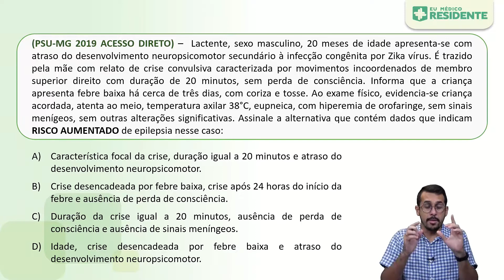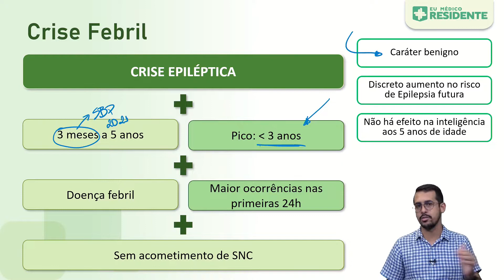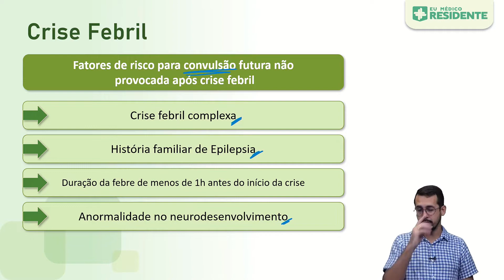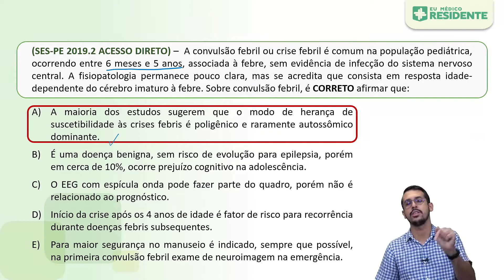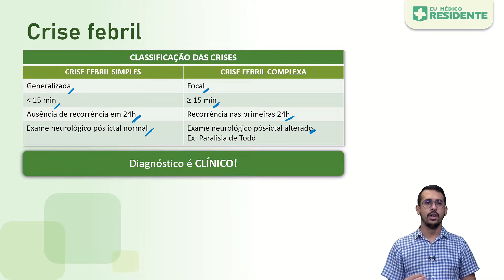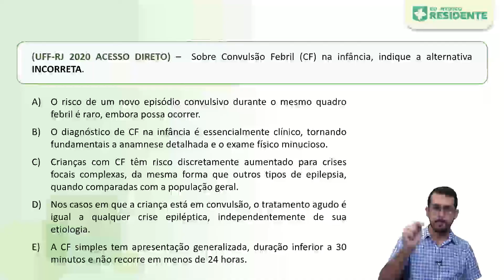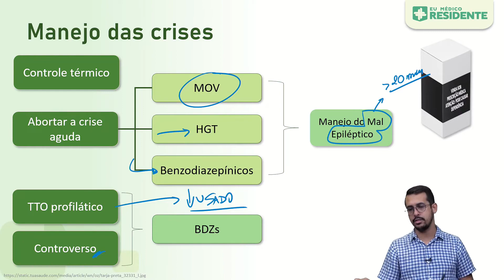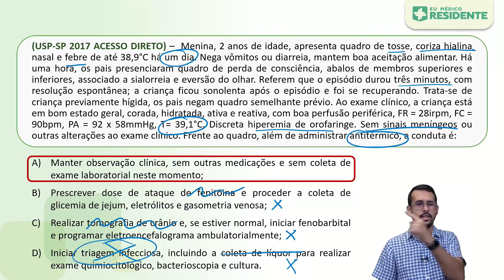Crise Febril na pediatria | Aprendendo com Questões: Pediatria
Rumo à aprovação dos seus sonhos com foco, inteligência artificial, aulas direcionadas e muito mais. Cadastre-se agora, faça um teste grátis e conheça a plataforma que irá revolucionar seu estudo para as provas de Residência Médica Hoje o assunto a ser discutido é Crise Febril na Pediatria, um tema muito recorrente nas provas de residência e que pode causar muitas dúvidas.  O Prof. Filipe Marinho explica em detalhes sobre definição; crise epiléptica; fatores de risco; classificação das crises e muito mais.

Já conhece o nosso banco de questões?

Um acervo imenso de questões de provas comentadas em texto e vídeo para você treinar, elucidar dúvidas e aprender a abordagem das mais diversas bancas. Encontre provas na íntegra, crie simulados personalizados, resolva desafios semanais e confira seu ranking.

E então, vamos praticar o conhecimento sobre Crise Febril e demais assuntos?

Quer saber mais sobre o conteúdo dessa e de outras aulas de nosso curso?
Teste gratuitamente nossos Extensivos e tenha acesso a videoaulas, material didático, dicas de prova e muito mais!